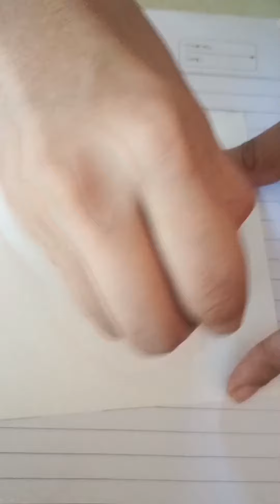Jay shree ganesh ji drawing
95 car drawing,
9 drawings for projection,
drawing 99,
drawing 9/11,
drawing 9 hashira,
drawing 9 tailed fox,
drawing 90s anime style,
8 drawing easy,
8 drawing ideas,
8 drawing art,
8 drawings at once,
drawing 8th class,
drawing 893 pokemon,
drawing 80s anime style,
drawing 8 pictures at once,
7 drawing techniques,
7 drawing easy,
7 drawing hacks pro artists use that actually work,
drawing 7 wonders of the world,
drawing 7 class,
drawing 700 fortnite characters in 100 hours,
drawing 747,
drawing 7th class,
drawing 7 deadly sins,
drawing 78